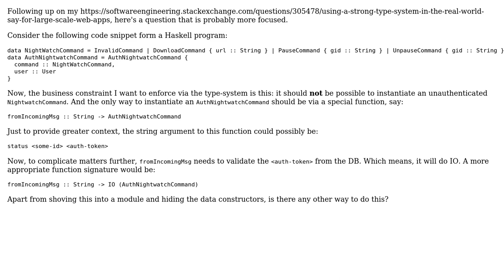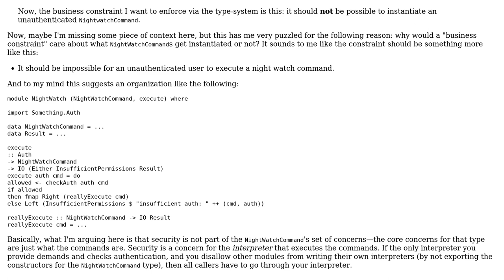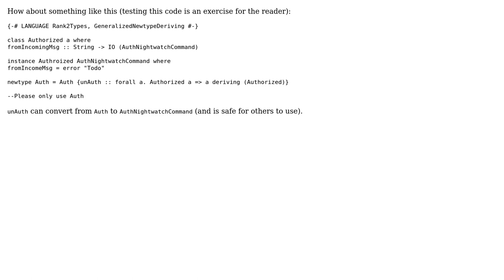Software Engineering: How to use a strong type system to model business constraints?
With thanks & praise to God, and with thanks to the many people who have made this project possible! | Content (except music & images) licensed under CC BY-SA | Music | Images & others | With thanks to user Saurabh Nanda user sacundim user PyRulez user MarLinn and the Stack Exchange Network Trademarks are property of their respective owners. You are responsible for your own actions.